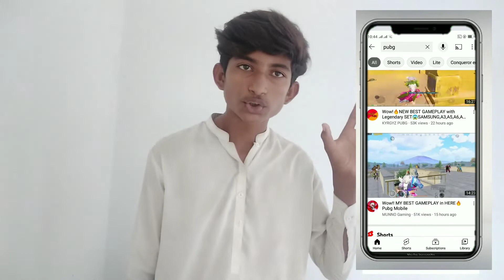how to earn money in PUBG mobile/ earn money by PUBG/real earning games 🎮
how to earn money in PUBG mobile/ earn money by PUBG/

1.how to earn money by playing pubg mobile
2.how to earn money online,how to earn money from pubg
3.how to earn money
4.play pubg and earn money pubg
5.how to earn money by playing bgmi
7.pubg mobile
8.how to earn money in pubg mobile
9.how to earn money from pubg mobile
10.how to earn money online by playing pubg
11.how to make money off of pubg
earn money
12.ways to earn money by playing pubg
13.how to earn real money by 14.playing pubg mobile lite
15.earn money online
16.earn money by pubg